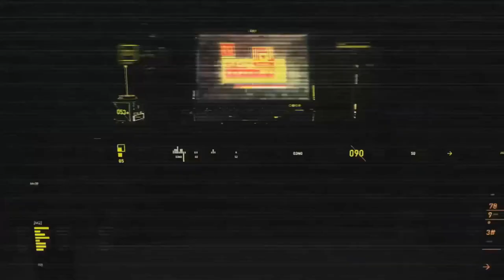3. Weltkrieg Ja oder Nein ? [HLR] [HD+] [Ger]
HypergunLP 2015 Viel Spaß mit dem neuen Video

▼Mehr Infos gibt es weiter unten▼

►► SOCIAL MEDIA / SOWIE PROJEKTE UND WÜNSCHE ◄◄

►►MINECRAFT DOWNLOAD◄◄

►►Aufnahme Partner◄◄